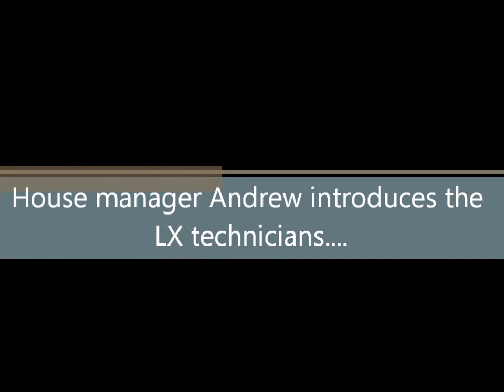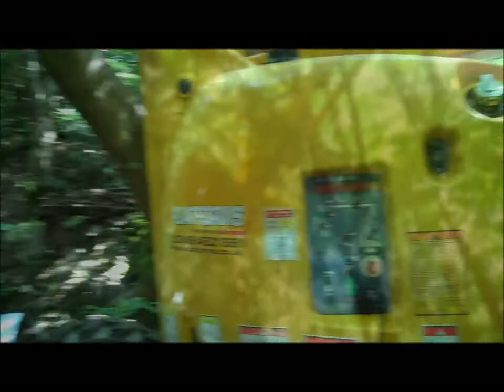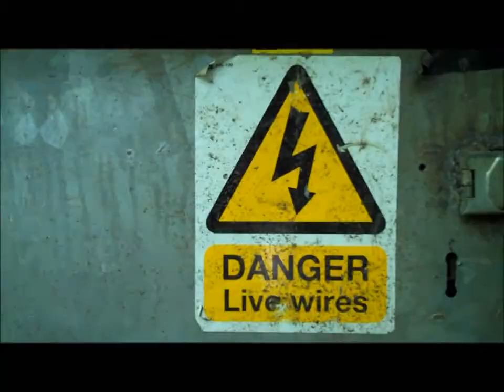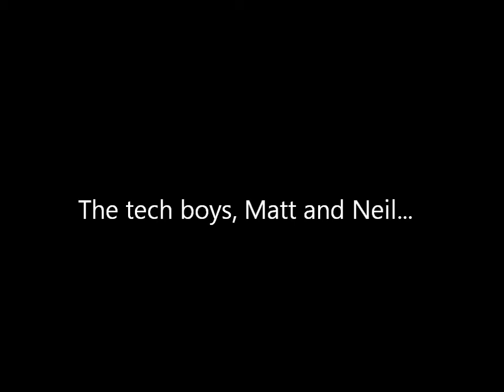Merlin and the Legend of King Arthur (2011) - Video Blog 1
Merlin and the Legend of King Arthur is a promenade theatre production taking place in Williamson Park, Lancaster from Friday 8 July until Saturday 13 August.  More information can be found at: livethelegend.org